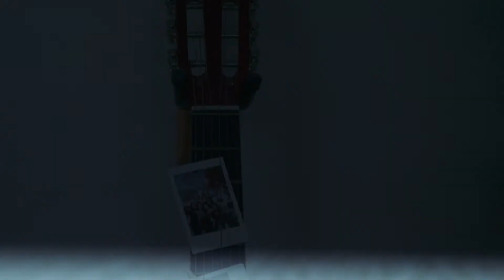When He Loves Alexis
Song credit to original artist and the cover artist!

Filmed, directed, edited by me
Assistant Director: Ashley Santamaria
Starring: Alexis and Daniel!
Special thanks to Christian Funderburk for equipment and editing assistance